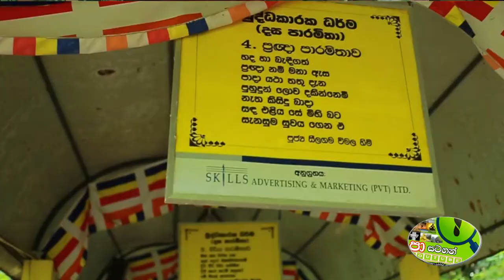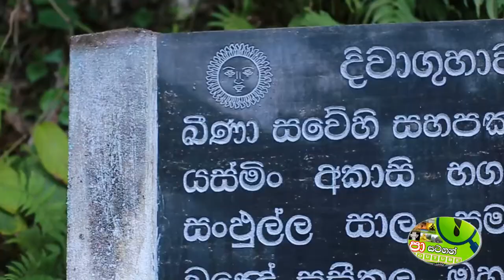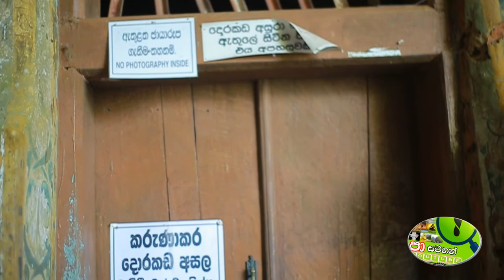ඓතිහාසික දිවාගුහා පුදබිම පිලිබද ඔබ නොදත් අත්බූත දේ (බටතොට ලෙන) Divaguhawa (Batathota lena)